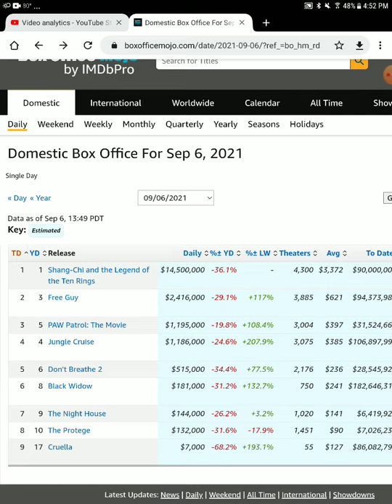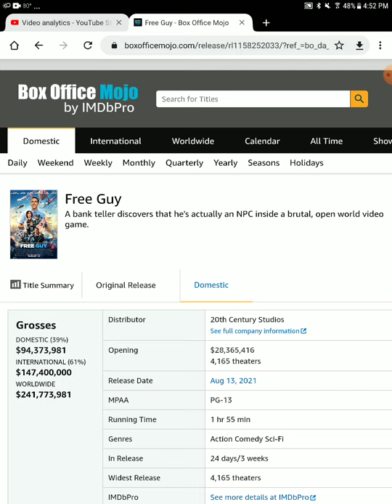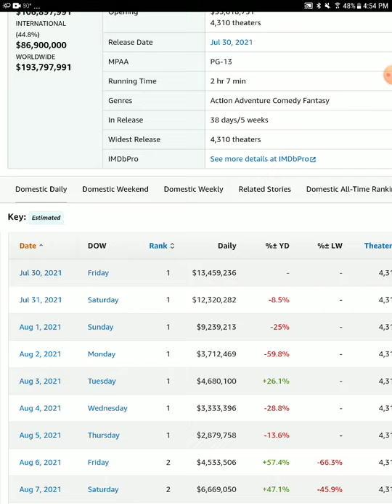shang chi made 90m